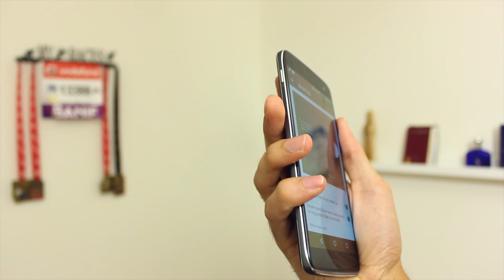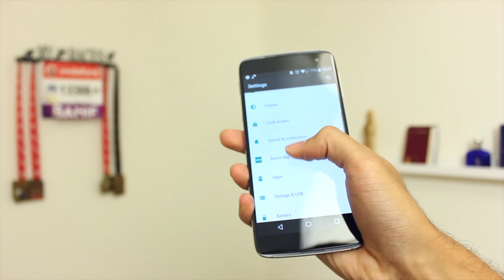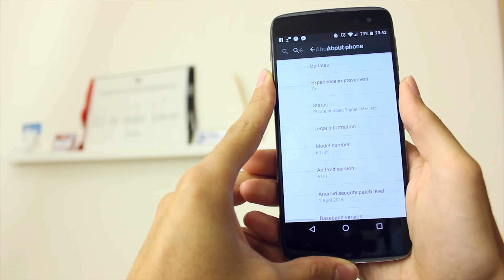Alcatel Idol 4S - Vale a pena? c/ Pplware (e Bloopers)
Análise ao topo de gama da Alcatel. Saibam tudo aqui sobre o novo Idol 4S! Em colaboração com o Pplware!

Obrigado à Andreia!

Podem usar o código promocional "TiagoRamos" para terem um pequeno desconto em qualquer produto na Globaldata!

Animação inicial por Miguel Brito Cruz
Animação dos textos por Frederico Nobre de Carvalho